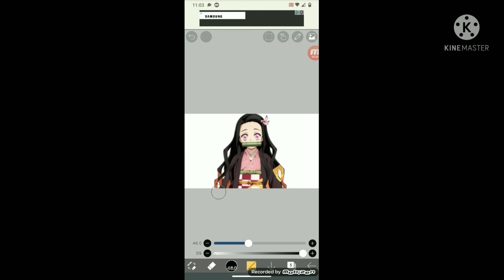If Zenitsu and Nezuko switched color palets || Demon slayer